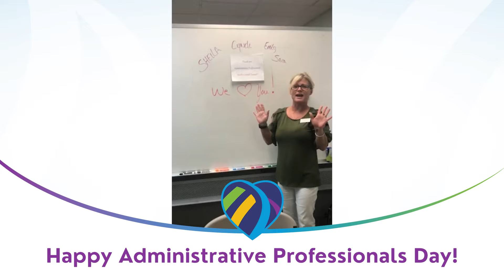Administrative Professionals Day 2022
From all our Northeast and North Central Florida teams, Happy Administrative Professionals Day to all our administrative assistance for helping our teams provide the best care possible! We appreciate you!